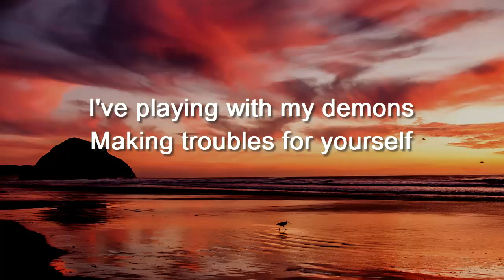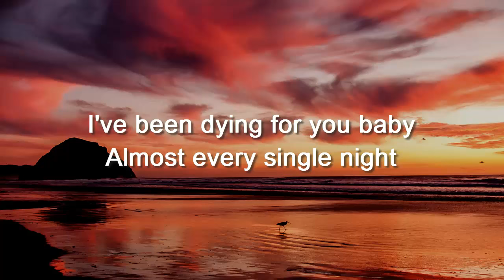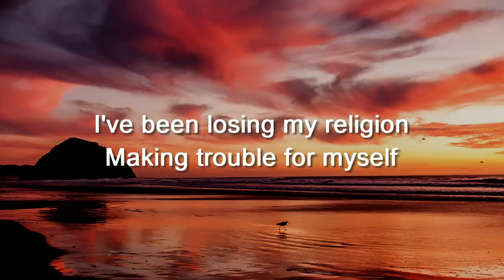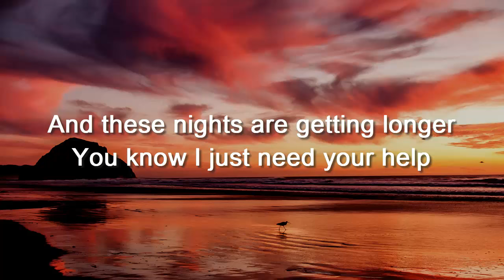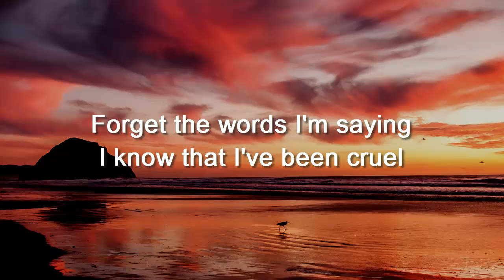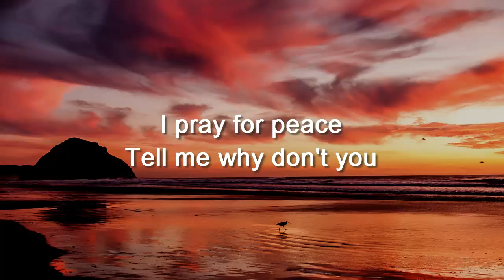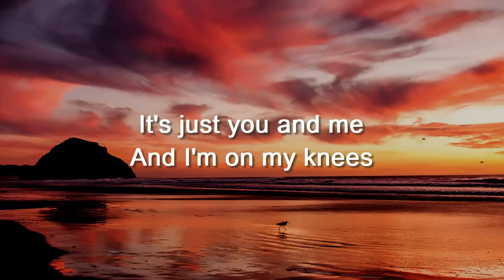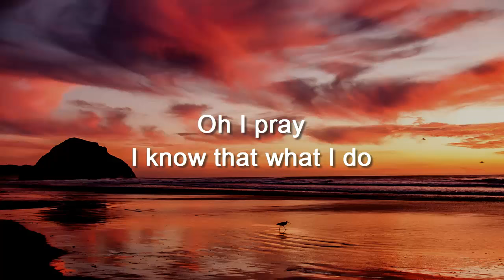Pray - JRY (Feat. Rooty) Fifty Shades Darker Lyric Song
Album Fifty Shades Darker (Original Motion Picture Soundtrack)

Lyrics:-

I've playing with my demons
Making troubles for yourself
And these days are far from over
You know I can't help myself
I love coming for you baby
And it's killing me inside
I've been dying for you baby
Almost every single night

Forget the words I'm saying
I know that I've been cruel
I pray for peace
Tell me why don't you

Oh I pray
Oh I pray
I know that what I do

I've been losing my religion
Making trouble for myself
And these nights are getting longer
You know I just need your help
I keep running for you baby
And it's eating me alive
I'll be dying for you baby
'Till you'll bring me back to life

I wanna throw it all away
For tonight, and the day another day
It's just you and me
And I'm on my knees
Would you pray for me
Would you pray pray pray pray